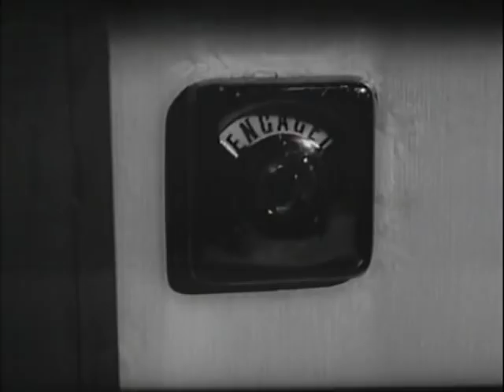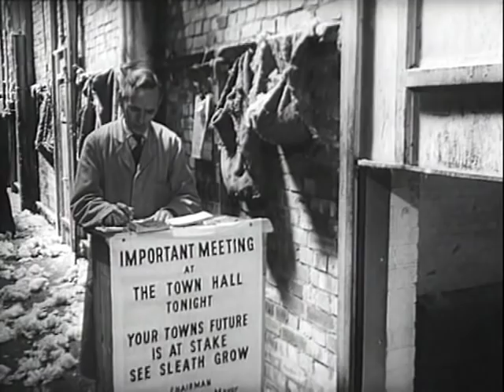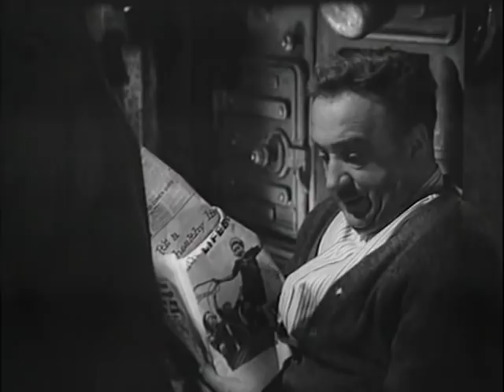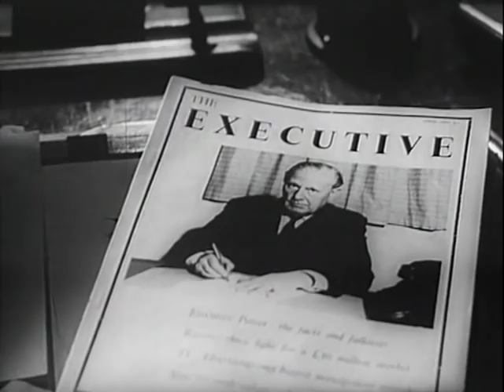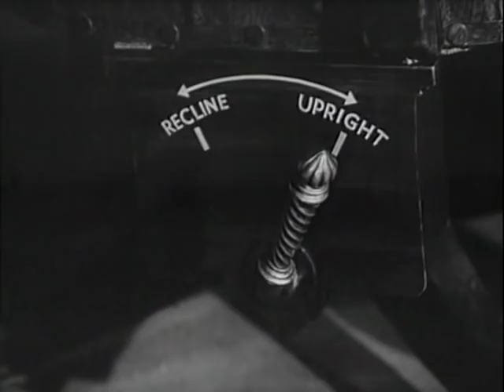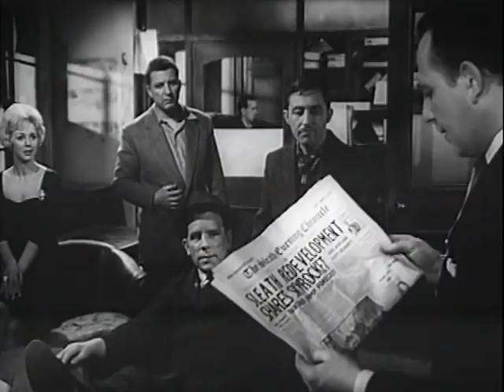Жил-был мошенник. 1960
Обаятельнейший Норман Уиздом всем известен по многочисленным (но разного качества) фильмам о мистере Питкине.
А вот еще есть у него и такая роль.
Это фильм о трудной жизни английских грабителей и английских пролетариев.